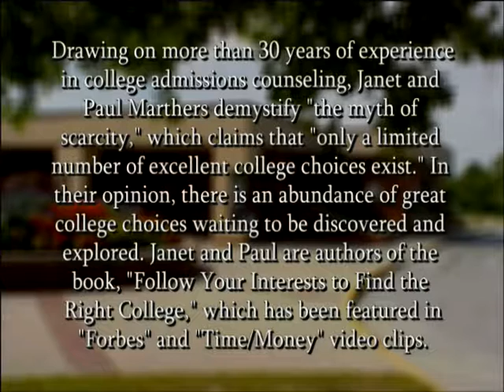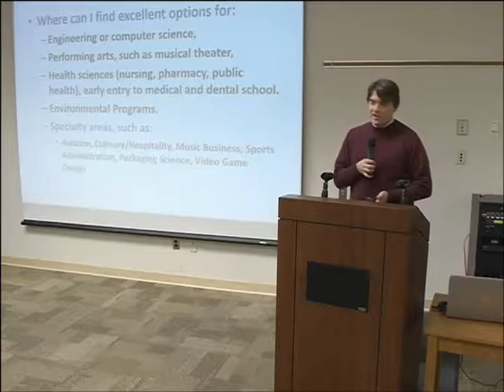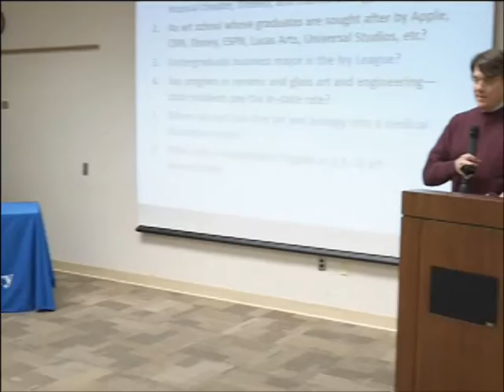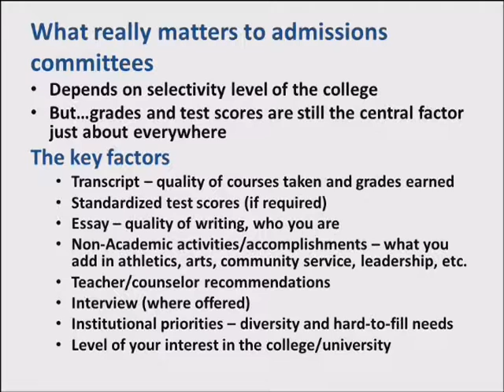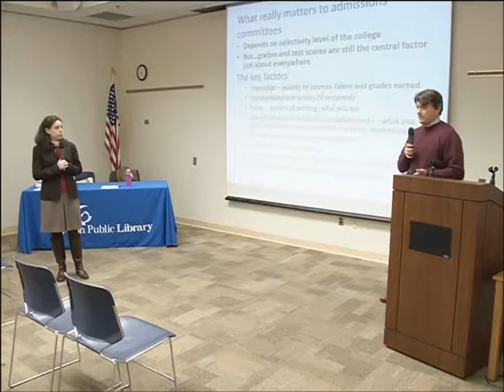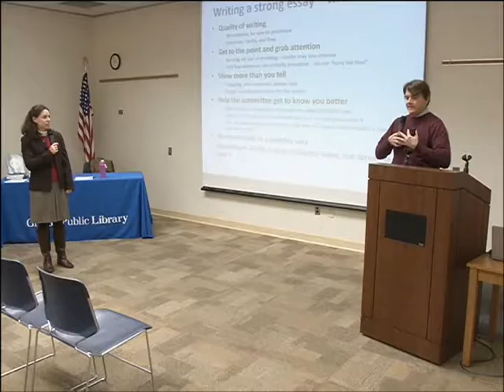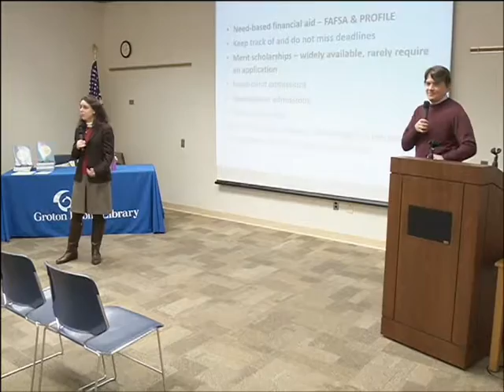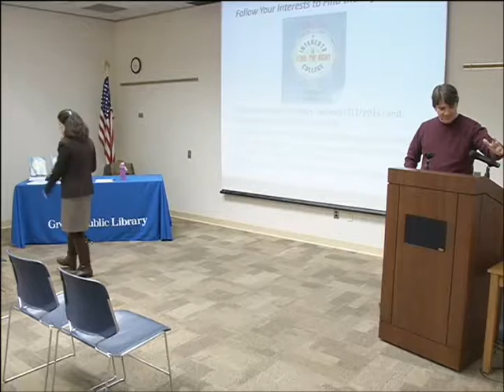Understanding College Choices & Admissions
Drawing on more than thirty years of experience in college admissions counseling, Janet and Paul Marthers will demystify "the myth of scarcity," which claims that "only a limited number of excellent college choices exist." In their opinion, there is an abundance of great college choices waiting to be discovered and explored. Janet and Paul are authors of the book, "Follow Your Interests to Find the Right College," which has been featured in "Forbes" and "Time/Money" video clips.